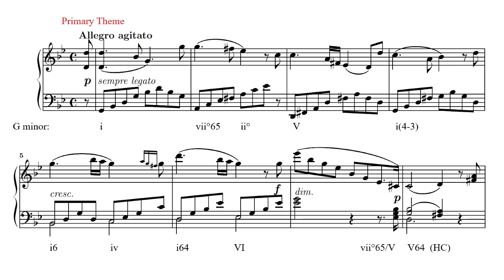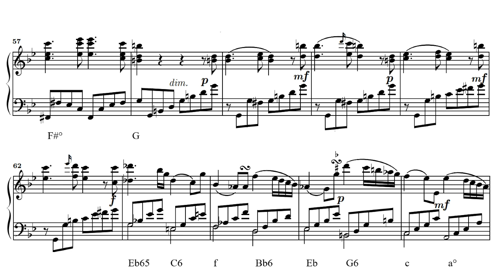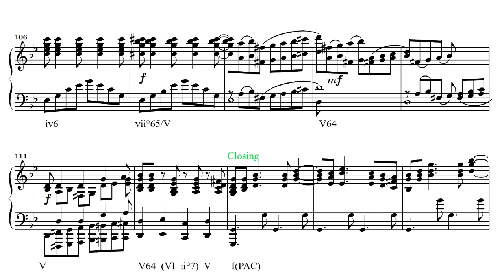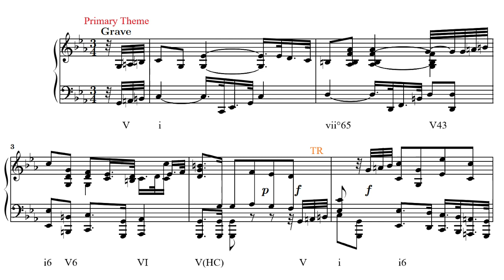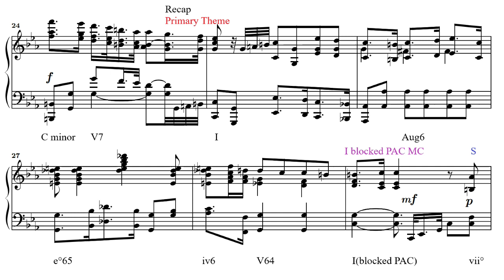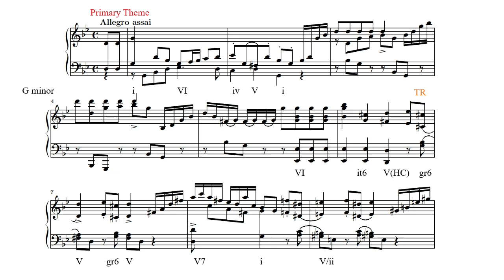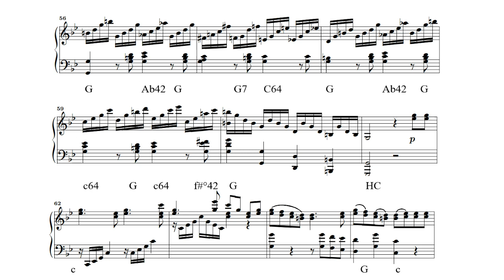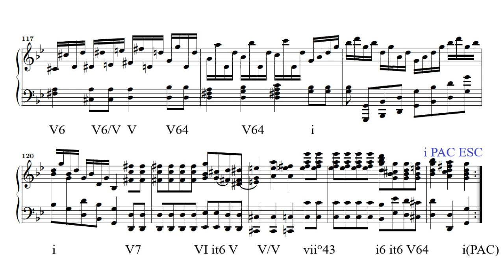C.E.F. Weyse's Piano Sonata no. 8 in G minor - Recording with Score and Analysis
This video is a recording of Cristoph Ernst Friedrich Weyse's 8th Piano Sonata. It includes the score and analysis of all 3 movements

The pianist is Thomas Trondhjem